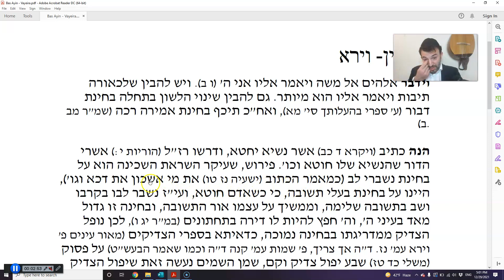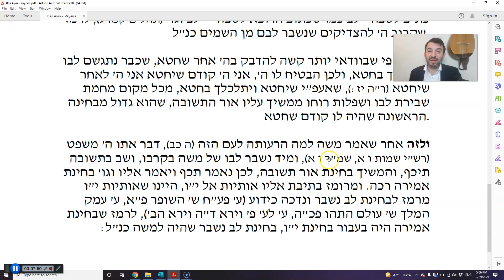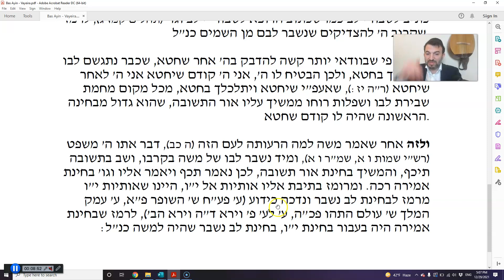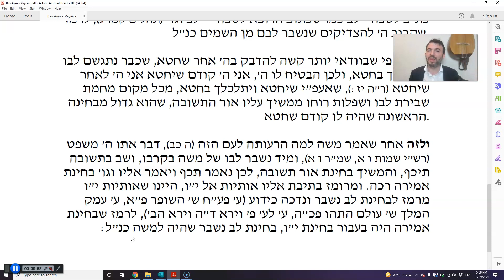When (and why) a Tzadik Falls... (Bas Ayin - Parshas Va'eira)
What is there to be gained when we fall spiritually? We can come out even closer to Hashem.